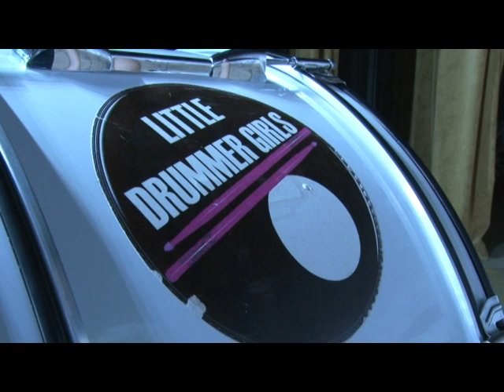Коллектив «Little Drummer Girls» барабанщиц попал в книгу рекордов Гиннеса.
Упорство и любовь к музыке привели Одинцовских музыкантов в Санкт-Петербург на Невский проспект. Чем закончился для них парад барабанщиков?